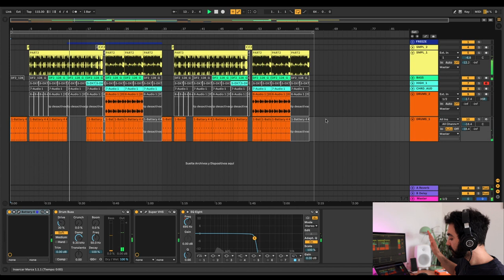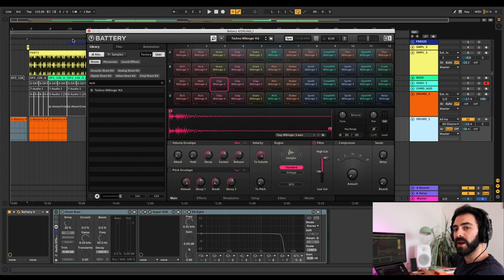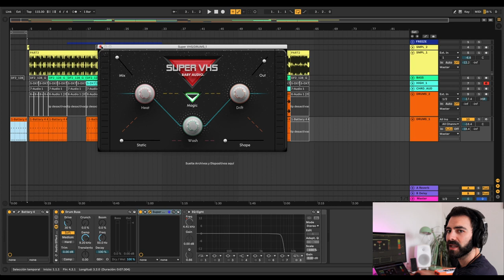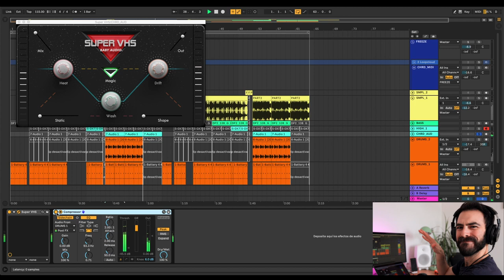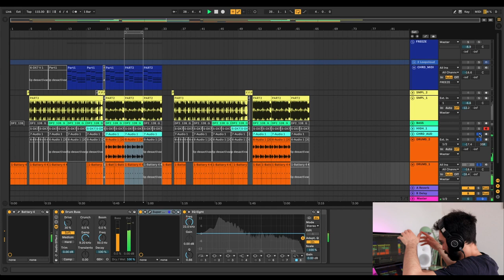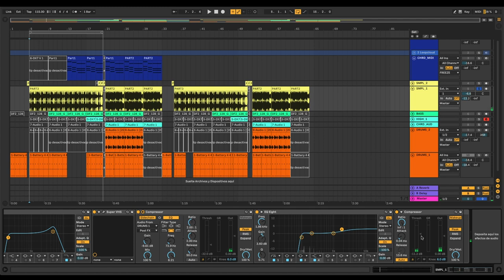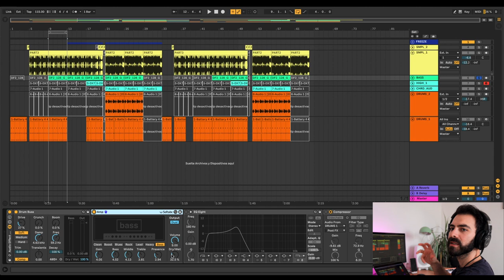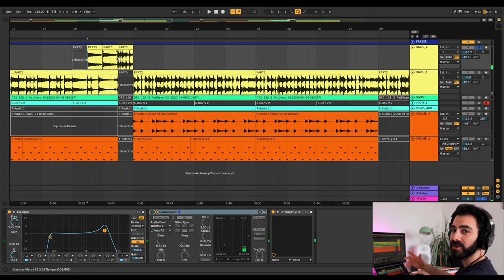📼Cómo hacer que cualquier canción suene house retro⎮Carlos Rendón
🎹EQUIPOS CON LOS QUE HAGO PRODUCCIÓN MUSICAL:

🌍EUROPA⎮Mi Homestudio
🌍AMÉRICAS⎮Mi Homestudio